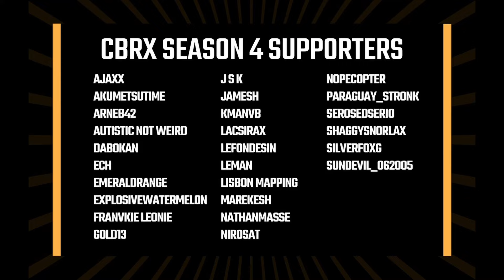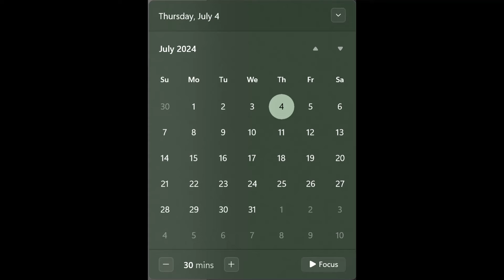Civ Battle Royale X S4 E14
Some wars are fought good, some not, but the real treasure is the friends you make along the way.

Bond over the corpses of your enemies (and sharpen your knives for the inevitable betrayal)

and if you have a few pennies left over and enjoy the audio narrations

"The Martyr's Key" Current Draft: 18,079 words